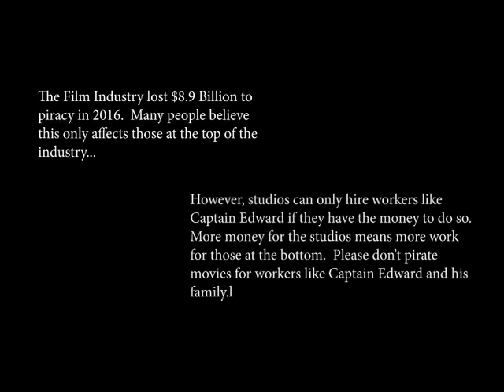Pirated Movies PSA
This 'ere video 'tis the truth about PIRATED MOVIES!  Avast, don't be scallywaggin and pay fur ya films, ye Seabeggers!

Made in 2018 for an English Class